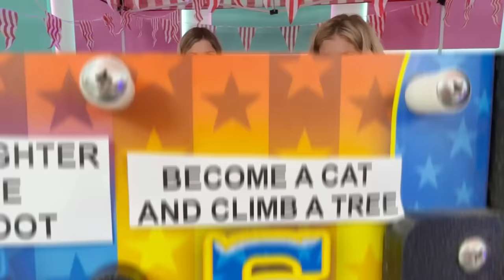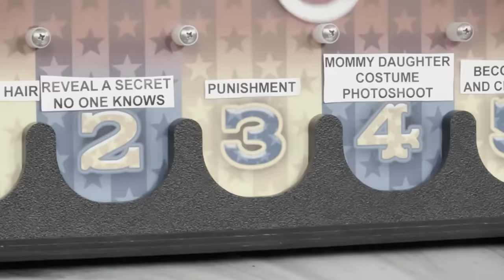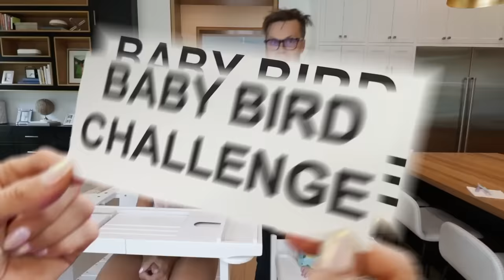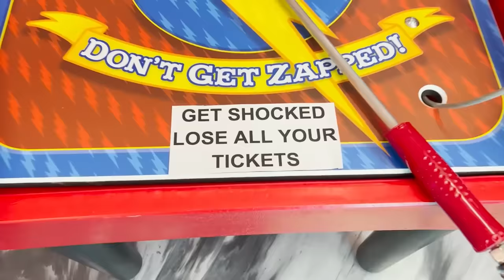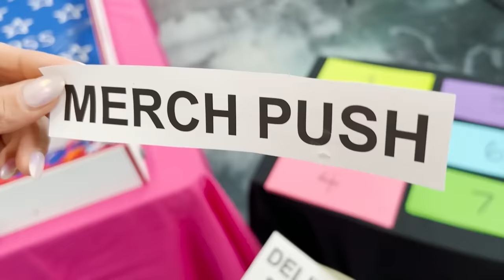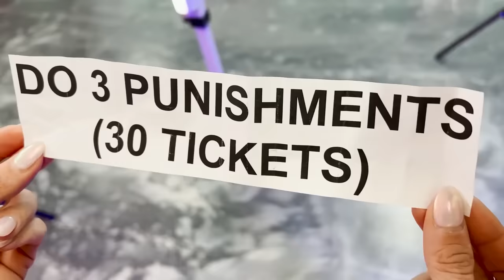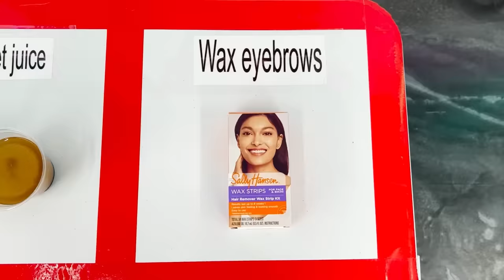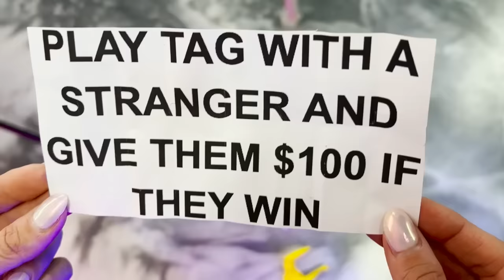Giant Arcade Controls My Life for 24 Hours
Rebecca has to do what ever the arcade machine says even if it means revealing her secret if she is pregnant or piercing her nose.  It all started When Rebecca Zamolo posted "Surviving 24 Childhood Fears in 24 Hours." If Rebecca choses does complete the dares she will have to start over and no one wins the mystery gift.  Other extreme dares dye your hair and give someone an unlimited shopping spree.  Do you think this will be a giant fail? We will have to wait and see the punishments.